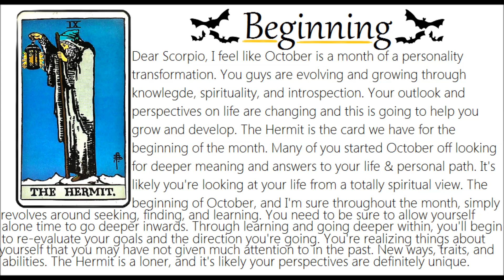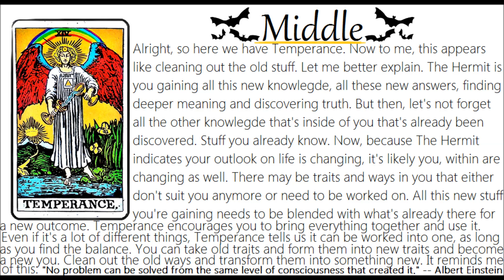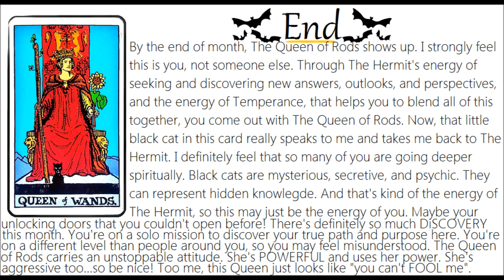October 2015 SCORPiO TAROT READiNG!